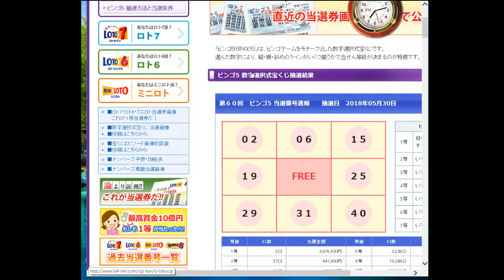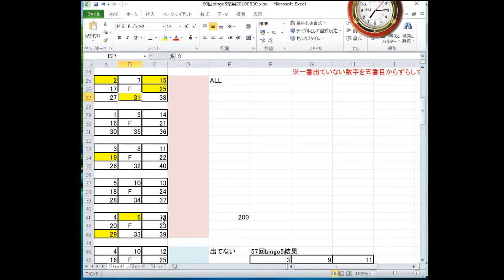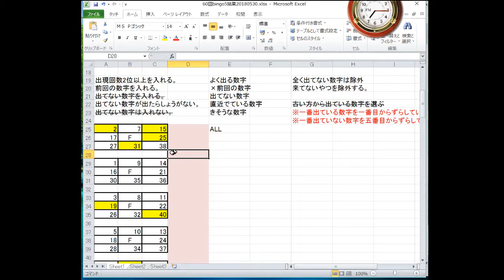60回bingo5結果発表！20180530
60回bingo5結果発表！20180530